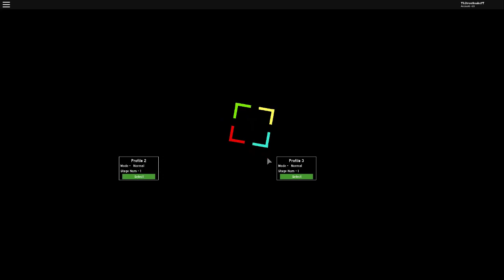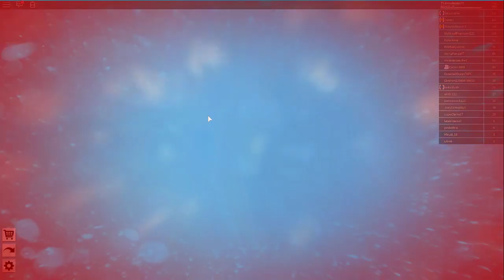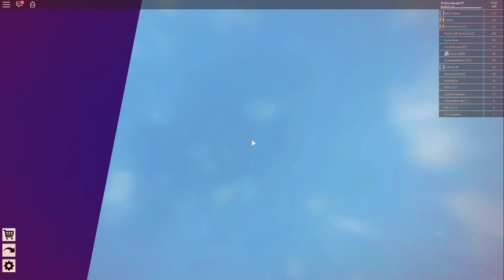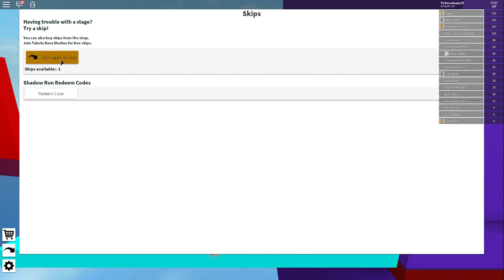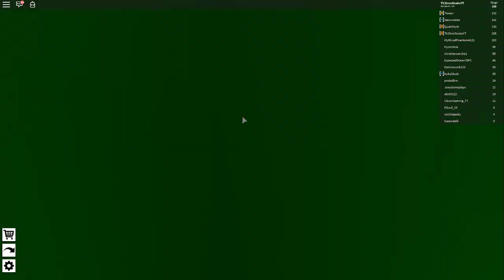Shadow Run - Roblox Ep.1